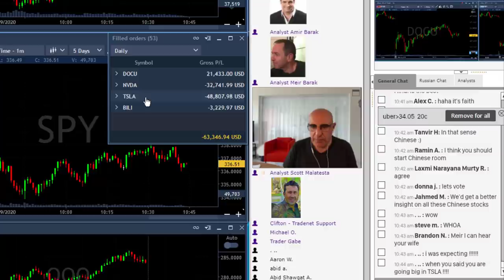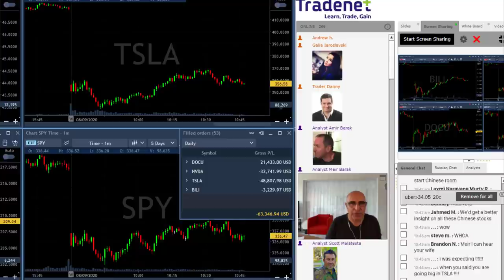Day Trading Recap, Sept 8: One Of My Largest Losses!!